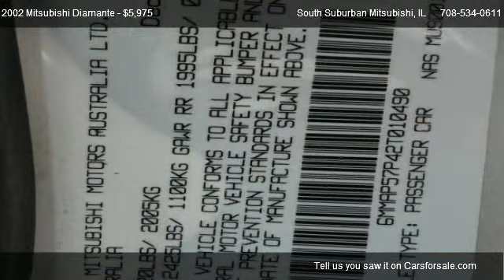For Sale | Mitsubishi Diamante ES | South Suburban Mitsubishi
Buget Buy of the Week! South Suburban Autoplex stocks on average of 100 plus vehicles. Visit us soon and find out why we are one of Americas favorite used car stores! We service the Monee, Peotone, Manhattan, Crete, Beecher, Steger, Manteno, Matteson, University Park, Richton Park, Bourbonnais, Bradley, Kankakee, Momence, Chicago, South Chicagoland, Chicago Heights and Northwest Indiana.

ABS Anti-Lock Brakes,Power Door Locks,Power Windows,Alloy Wheels,Air Conditioning,Cruise Control,Cloth Upholstery,Keyless Entry,Dual Power Mirrors,Dual Airbags,CD Player